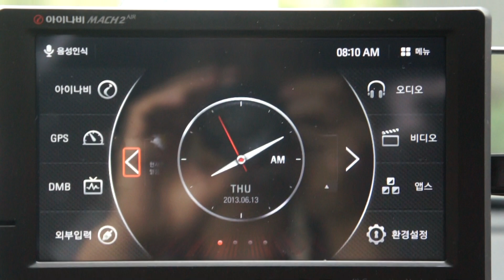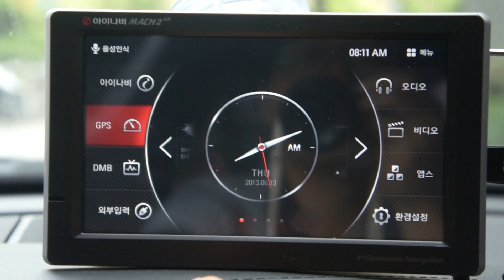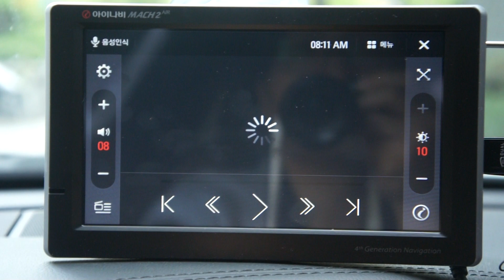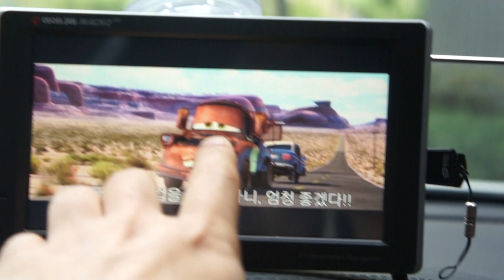INAVI MACH2 Air UX - 아이나비 마하2 에어 UX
아이나비 마하2 에어의 UX입니다. 좀 더 화려해지고 직관적인 메뉴가 맘에 드네요~